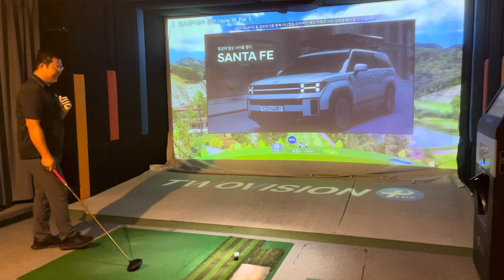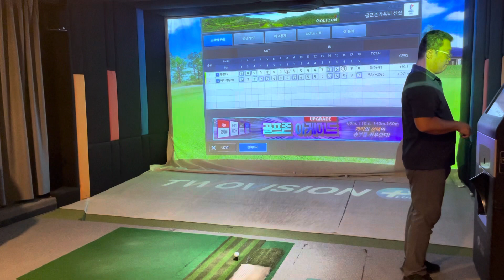선산CC 골린이는골린이다🏌️⛳️🏌️‍♀️4편